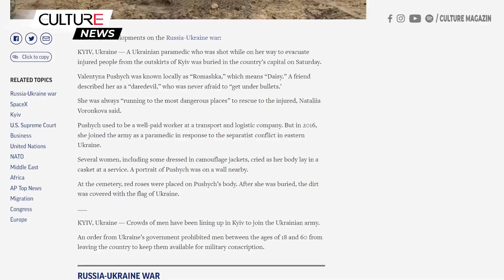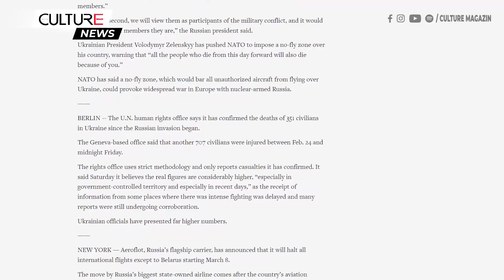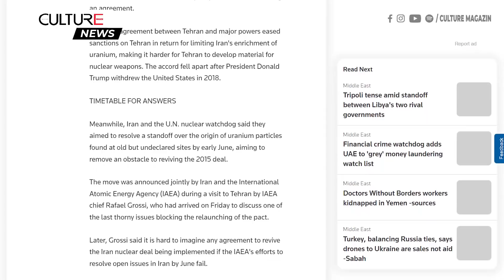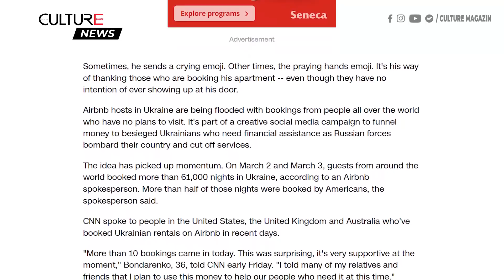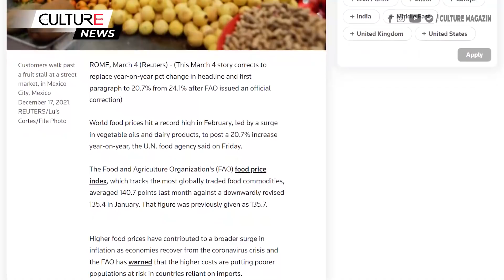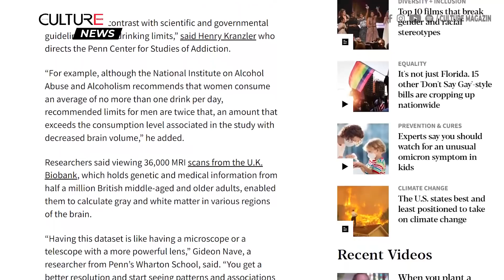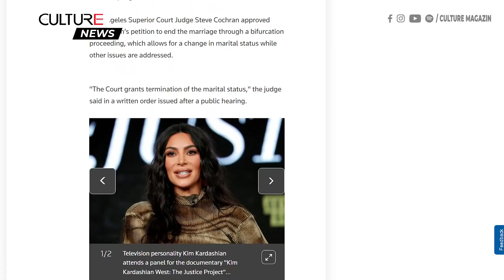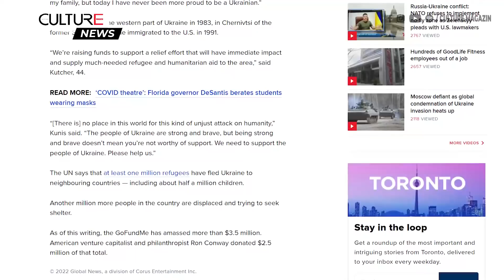🔴 TIN TG 06/03 | Putin nói Tương lai Ukraine lâm nguy, ví trừng phạt của Phương tây là ‘tuyên chiến’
Trong Bản Tin ngày 06/03/2022, mời quý vị theo dõi một số tin chính như sau:

• Sứ quán Ukraine ở Hà Nội làm hội chợ gây quỹ trong lúc Nga đánh Ukraine
• Yêu cầu của Nga về sự đảm bảo của Mỹ có thể ảnh hưởng đến các cuộc đàm phán hạt nhân
• Triều Tiên cho biết họ đã tiến hành vụ thử vệ tinh do thám 'quan trọng' thứ hai
• Trung Quốc cam kết phát triển hòa bình các mối quan hệ với Đài Loan, nhưng phản đối sự can thiệp của nước ngoài
• Mọi người trên khắp thế giới đang đặt Airbnbs ở Ukraine trong một cách quyên góp đặc biệt,